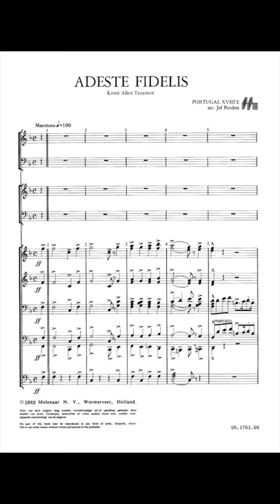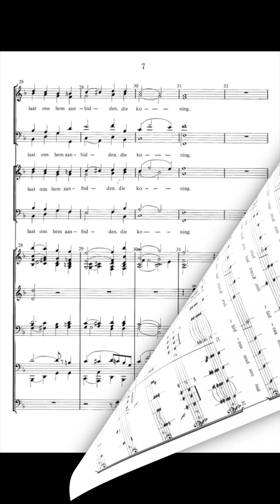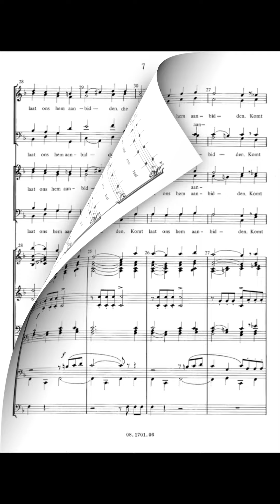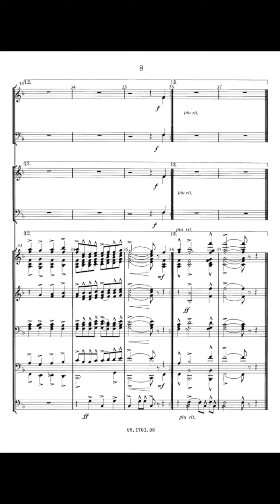Adeste Fidelis/Komt Allen Tezamen - arr. Jef Penders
Also extremely popular is the song 'Adeste Fidelis' (Come you faithful), originally a 18th century Portuguese Christmas carol, arranged for band by Jef Penders.